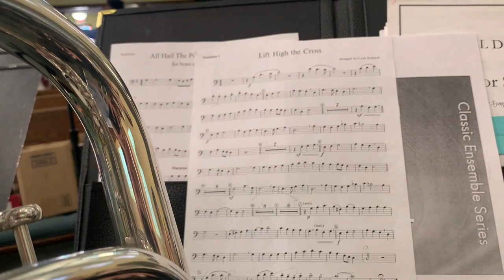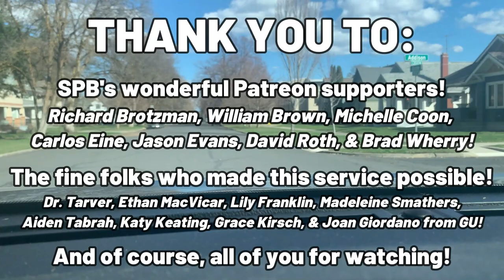A Very "Euphonious" Easter | SPB Vlogs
(full, uncut performance available here!)
Your generosity is much appreciated!

~CHAPTERS~
0:00 Intro
2:33 A Look at My Warm-Up
6:20 Go on a Walk With Me!
7:38 Gig Time!
14:01 Outro

~EQUIPMENT~
John Packer JP-274S Mark II compensating euphonium
Vincent Bach Corp. 3G mouthpiece